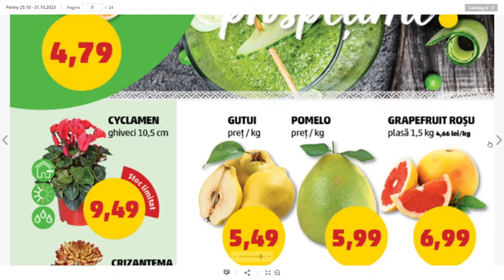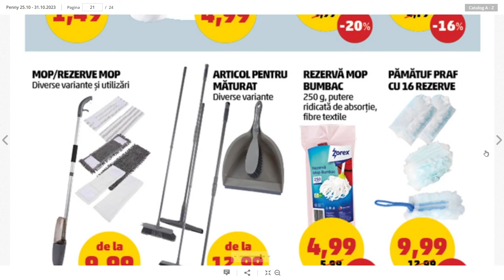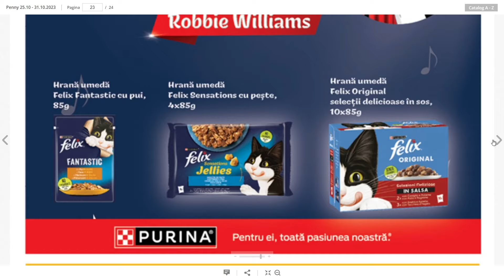CATALOG PENNY 25 OCTOMBRIE 2023/CATALOG PENNY NOU/OFERTE PENNY 25 OCTOMBRIE 2023/OFERTELIDL/KAUFLAND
CATALOG PENNY NOU!
CATALOG PENNY 25 OCTOMBRIE 2023!
OFERTE PENNY 25 OCTOMBRIE 2023! CATALOG baby lorry!
CATALOG PENNY 1 NOIEMBRIE 2023! OFERTE PENNY 1 NOIEMBRIE 2023!
OFETE KAUFLAND 25 OCTOMBRIE 2023! CATALOG KAUFLAND 1 NOIEMBRIE 2023! OFERTE KAUFLAND 1 NOIEMBRIE 2023! OFERTE LIDL 23 OCTOMBREI 2023!
OFERTE LIDL 30 OCTOMBRIE 2023! KAUFLAND OFERTE SI NOUTATI!